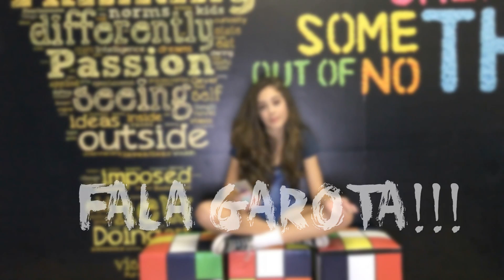ANANDA CONVIDA: AMANDA K LIMA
Fiz várias perguntas envidas pelos meus fãs do Musical.ly à querida Muser Amanda K Lima!